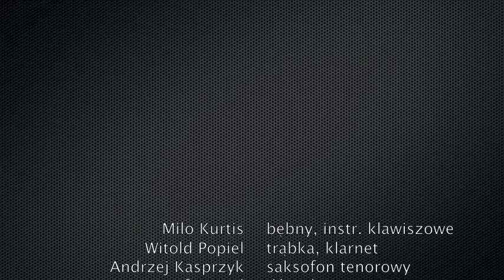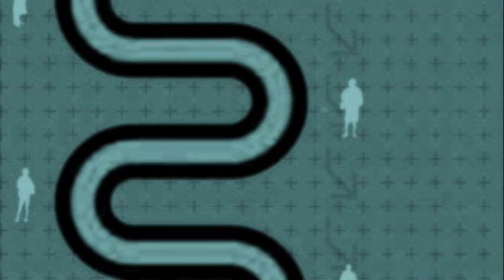GRUPA W SKŁADZIE:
GRUPA W SKŁADZIE I GOŚCIE
Milo Kurtis- instr. klawiszowe
Witold Popiel-trąbka
Andrzej Kasprzyk-saksofon
Krzysztof Knittel-dźwięki syntetyczne
Maniana-dźwięki syntetyczne